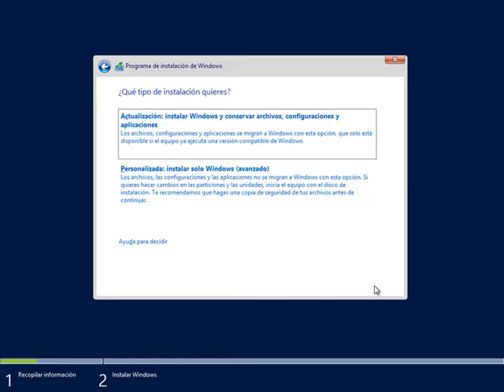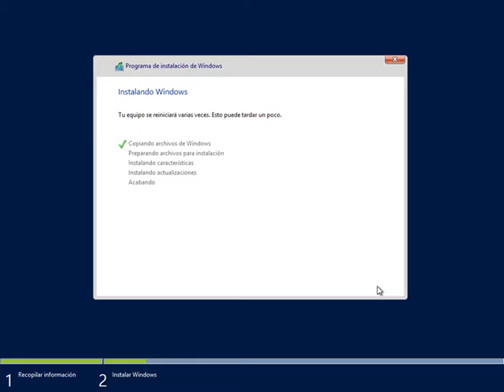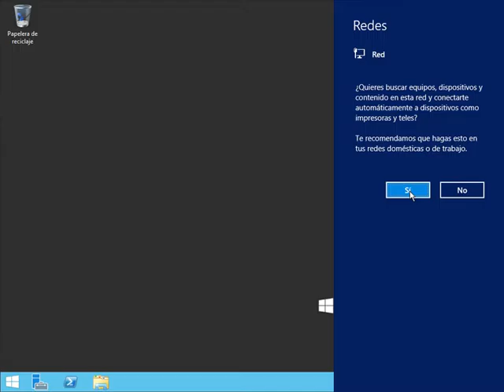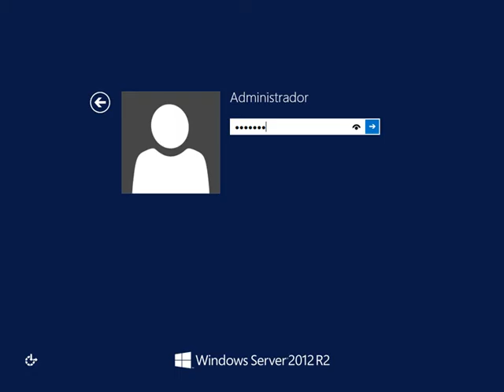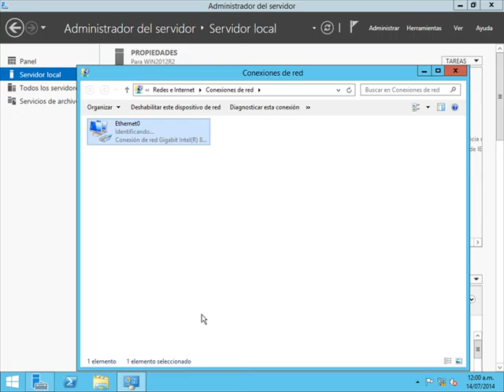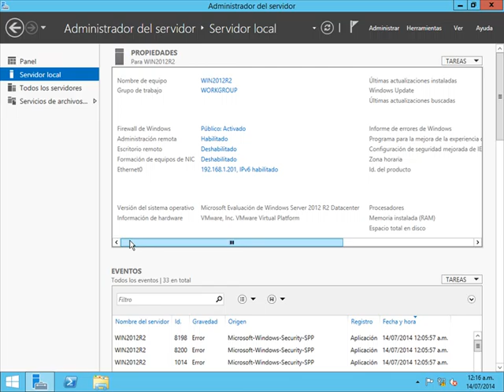1 Instalación de Windows Server 2012 R2